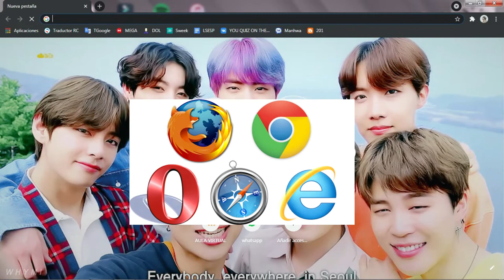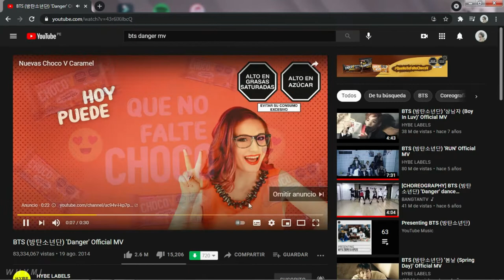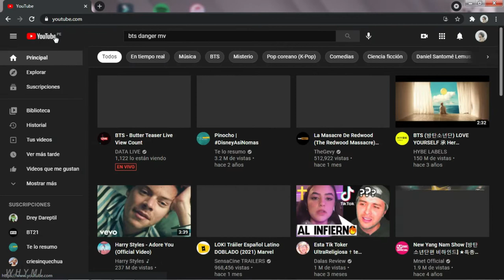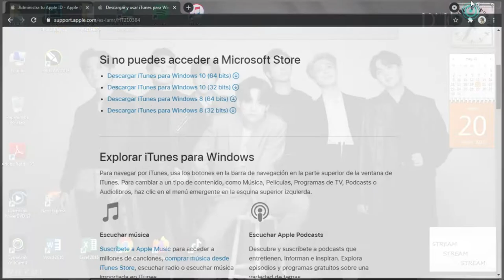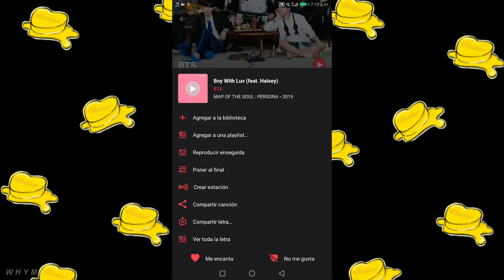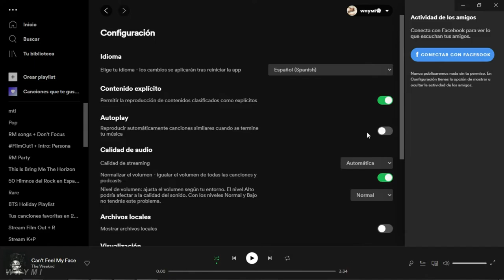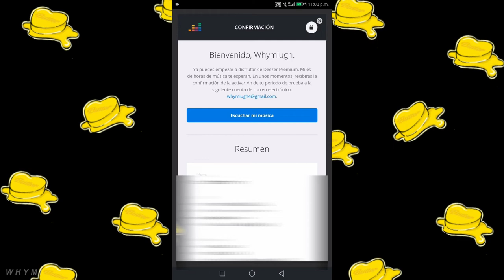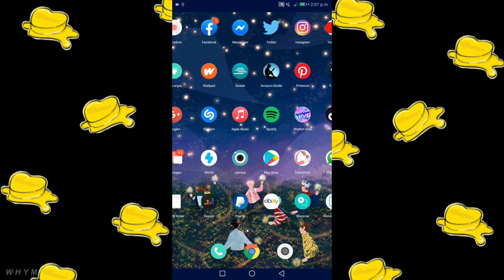¿Cómo hacer stream correctamente? | TUTORIAL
METAS DE CADA PAÍS

📍𝐓𝐈𝐌𝐄𝐋𝐈𝐍𝐄
00:00 Intro
00:45 YOUTUBE
06:31 iTUNES
09:44 APPLE MUSIC
11:45 SPOTIFY
14:43 DEEZER
17:12 SHAZAM
19:11 Despedida